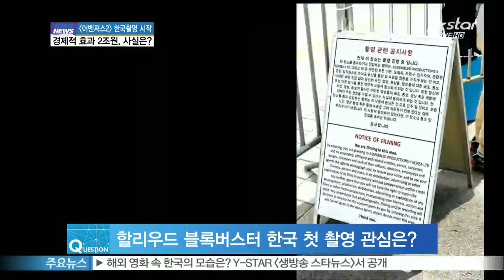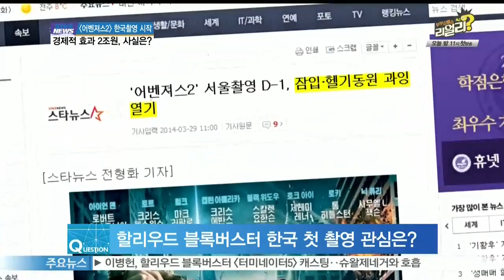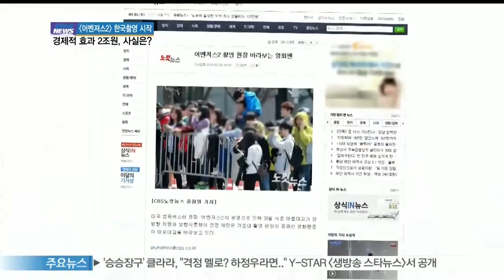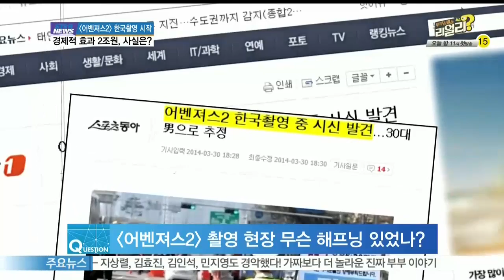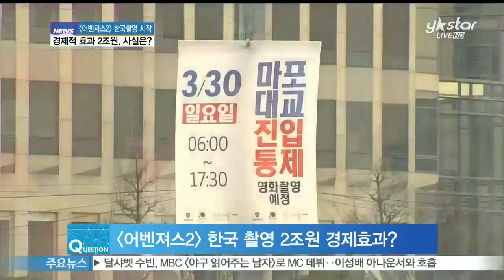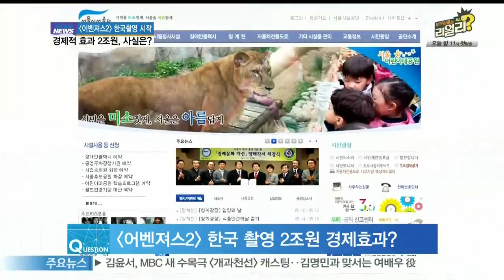[Y-STAR] All about the movie "Avengers2" ([ST대담] 할리우드 블록버스터 어벤져스2 한국 촬영 첫 날, 뒷 이야기)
지난 30일 영화 [어벤져스 2]의 한국 촬영이 시작됐는데요.

이번 촬영 소식으로 과거 해외 영화에 등장한 다양한 한국 모습들이 다시 관심을 모으고 있죠.

과연 해외 영화 속 한국은 어떤 모습일까요?

할리우드 블록버스터 [어벤져스2]가 마포대교에서 첫 촬영을 마쳤습니다.

3월 30일 오전 6시부터 진행된 [어벤져스2] 촬영은 철통보안 속에서 진행됐는데요.

많은 이들의 관심이 집중된 만큼 해프닝 역시 이어졌죠.